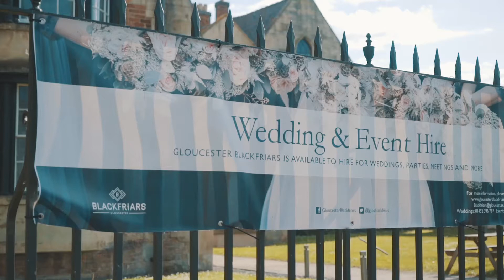Gloucester Blackfriars Wedding Showcase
Blackfriars is just perfect for a unique and atmospheric wedding, so here is a little peak at what we have to offer. Huge thanks to SoGlos for putting this together!